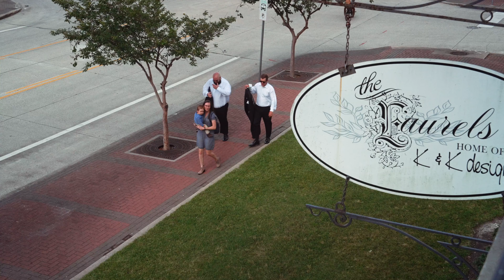Fraccastoro Wedding Film